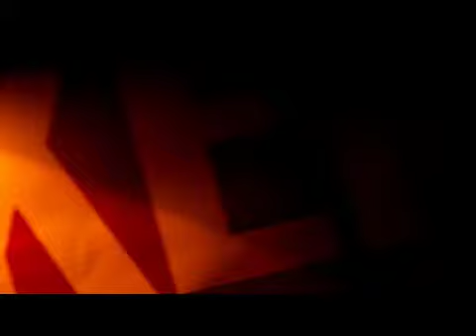HMA 2012 -- Hello Radio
Hoboken Music Awards 2012
Musical Performance
Hello Radio